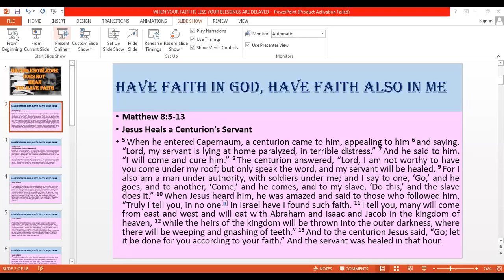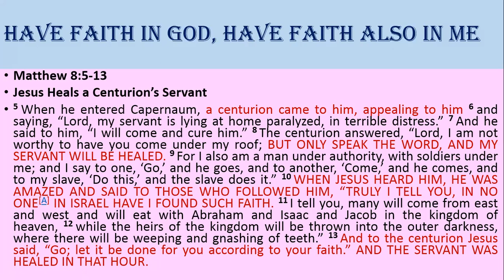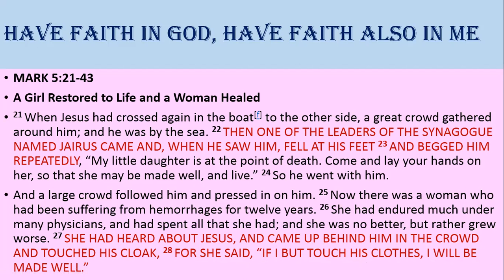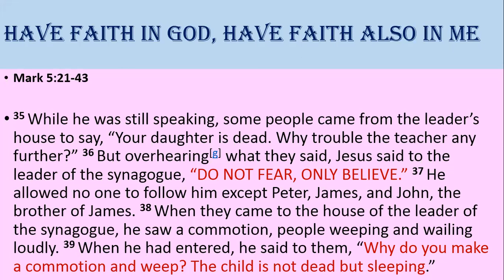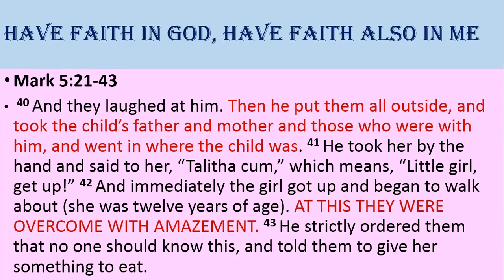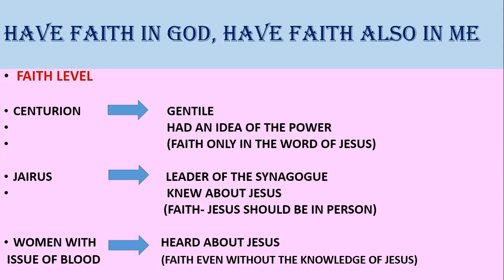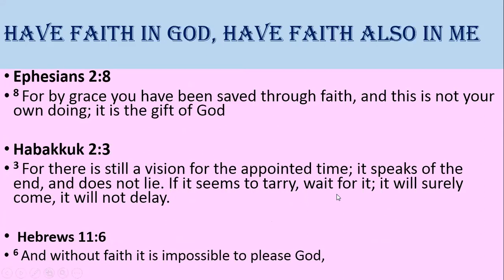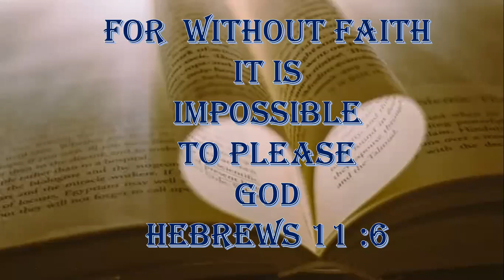Does Knowledge Of The Word, Make Us Strong In Faith? - By Vienna - 10th October 2021